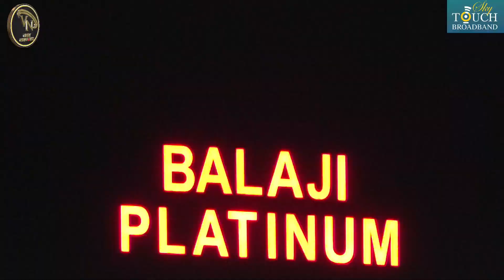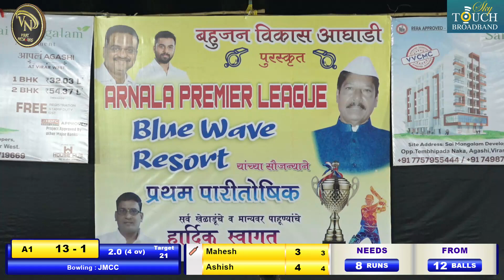ashish11 vs jmcc vasai 21 January 2023